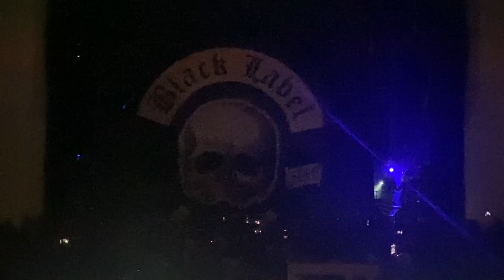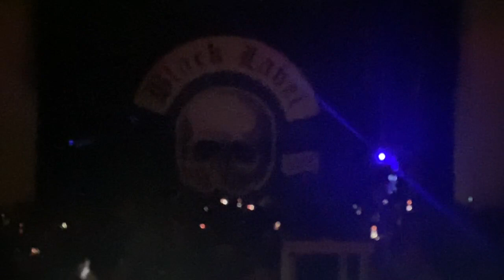Black Label Society- Black Zeppelin/Led Sabbath Intro & Funeral Bell Wellmont Theater Jan 31, 2023